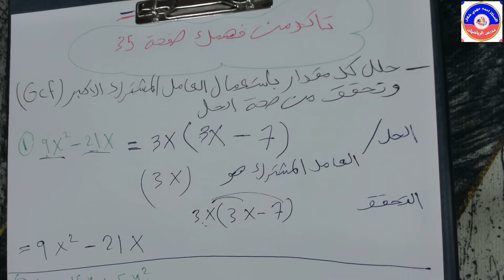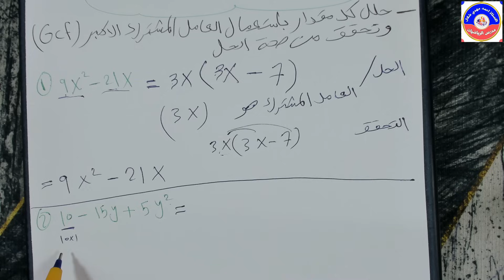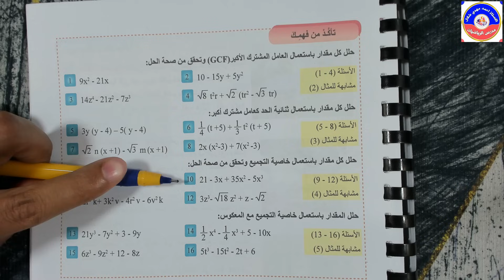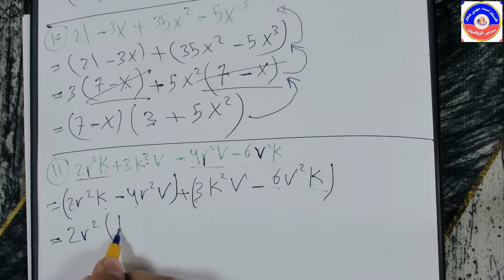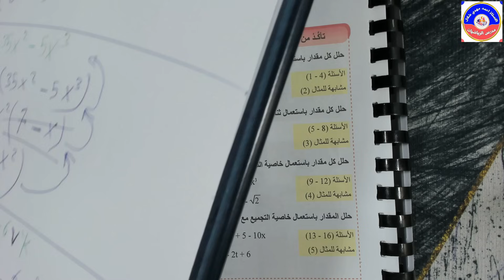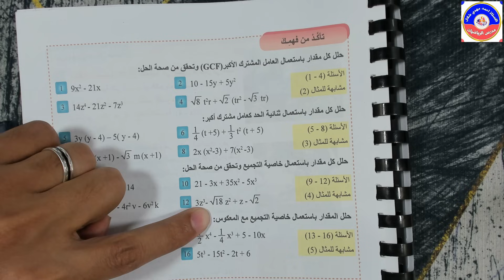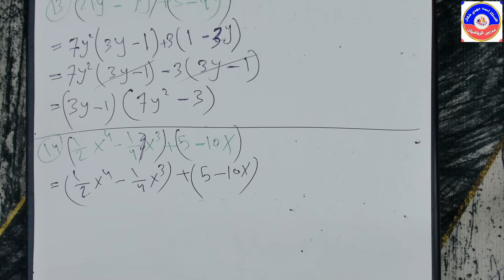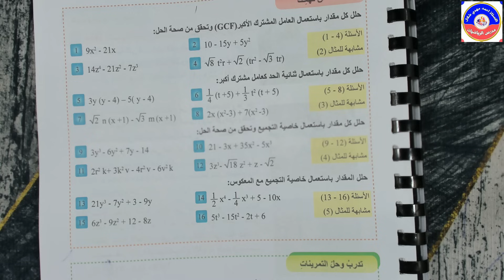د50 رياضيات الثالث المتوسط 2024 | تأكد من فهمك صفحة 35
شرح وحل فقرة تأكد من فهمك الصفحة 35 تمارين واسئلة تاكد من فهمك منهج الرياضيات للثالث المتوسط للعام الدراسي 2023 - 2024

محتوى الفيديو :
المقدمة 0:00
حلل باستعمال GCF 0:51
نقطة (1) 1:09
نقطة (2) 3:23
نقطة (3) 5:30
نقطة (4) 8:00
حلل باستعمال ثنائية الحد 11:48
نقطة (5) 11:58
نقطة (6) 12:50
نقطة (7) 13:33
نقطة (8) 14:18
حلل باستعمال التجميع 14:59
نقطة (9) 15:11
نقطة (10) 17:06
نقطة (11) 20:05
نقطة (12) 23:46
حلل باستعمال التجميع مع المعكوس 26:11
نقطة (13) 26:49
نقطة (14) 28:30
نقطة (15) 32:11
نقطة (16) 33:55
نهاية الفيديو 36:42

صفحتي على الفيس بوك  موقع الاستاذ احمد مهدي